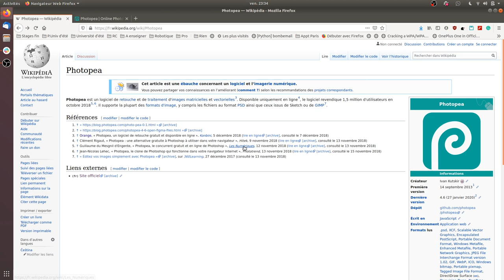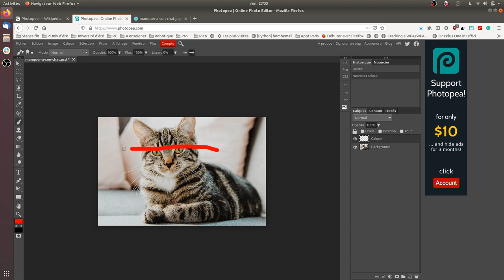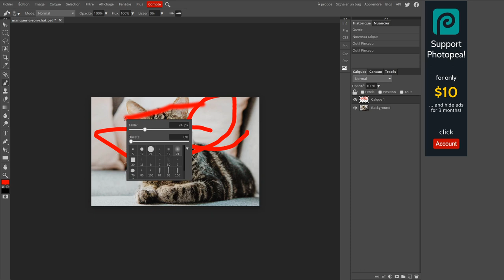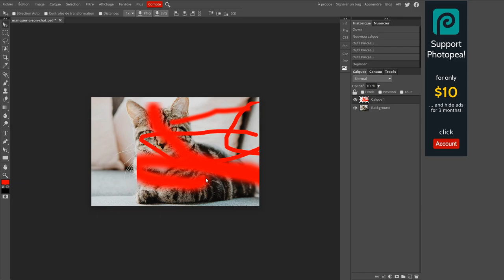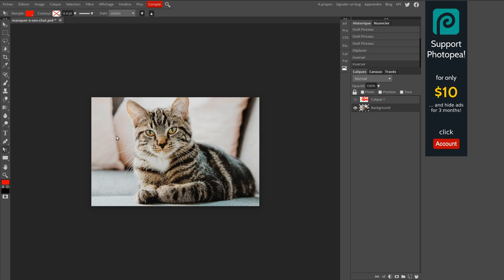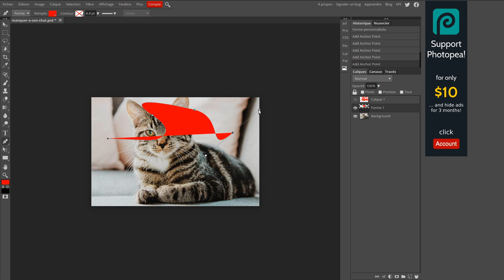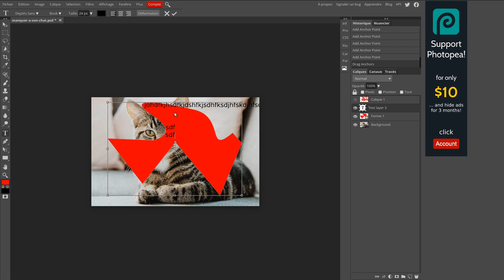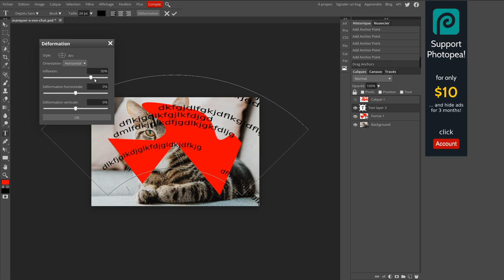Présentation rapide de Photopea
Presentation rapide du merveilleux Logiciel Photopea,
qui vous permettra (si vous n'êtes pas professionnel) de vous passer de Photoshop.